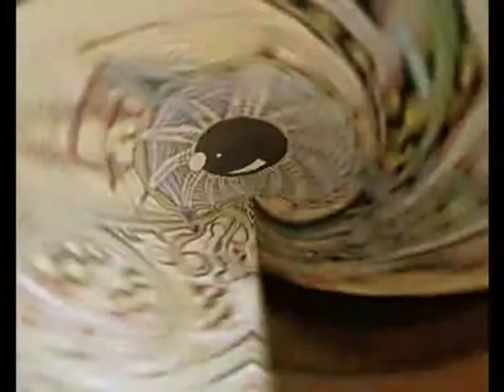oscar attave Marcin Świetlicki - Trzaski - The Prodigy - Attave Firestarter - Gotuj się kursów!